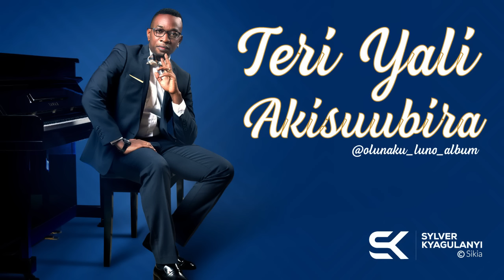Teri Yali Akisuubira